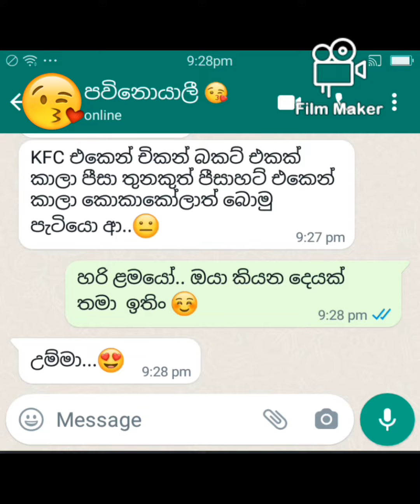පවීනොයාලී-අමුතුඅමාරුව What aap chat fun sinhala to day 2024.04.08